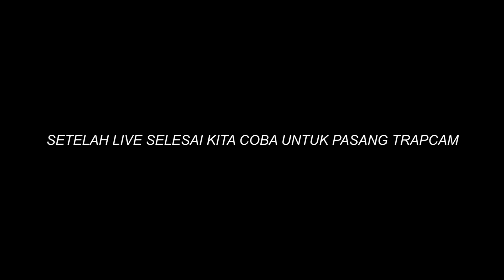GEDUNG TERBENGKALAI DIJADIKAN SARANG JIN SAMPE ADA KURSI MELAYANG !!!